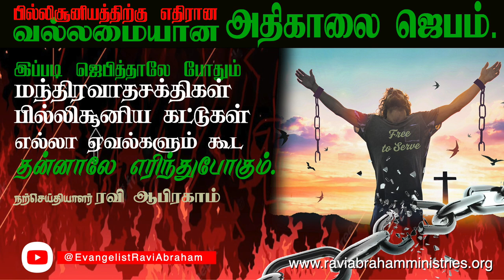🔥Prayer against witchcraft in tamil | Morning Prayer in tamil | Ravi Abraham Christian Message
Today's Powerful Morning prayer before you start your day | அதிகாலை ஜெபம் | Evangelist Ravi Abraham | Prayer in Tamil | Jebam | Morning Prayer in Tamil with Jesus | prayer against witchcraft in tamil | Tamil Prayer | Tamil Christian Message  |  Deliverance Prayer | prayer against witchcraft in tamil.

✅ இந்த வல்லமையான காலை ஜெபம் --  மந்திரவாதங்கள் பில்லிசூனியங்கள் பலவித அசுத்த வல்லமைகளை சுட்டெரிக்கும் அக்கினி.  எங்களோடு சேர்ந்து வல்லமையான ஜெபம் மற்றும் வேத தியானதில் கலந்து கொள்ளுங்கள். இந்த  நாளை  துடங்கும்  முன் நிச்சயமாக இதைக் கேட்டு தேவ ஆசீர்வாதத்தை பெறுங்கள். வாருங்கள் ஒன்றாக சேர்ந்து ஜெபிக்கலாம் ஜெயமெடுக்கலாம்!